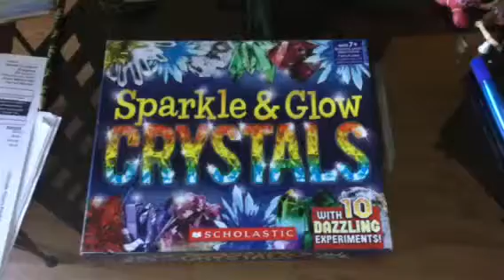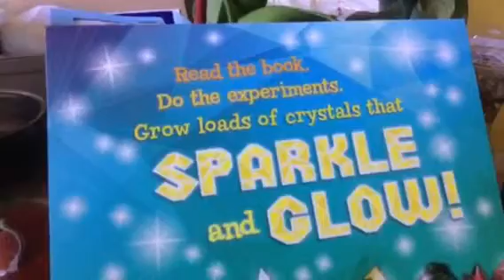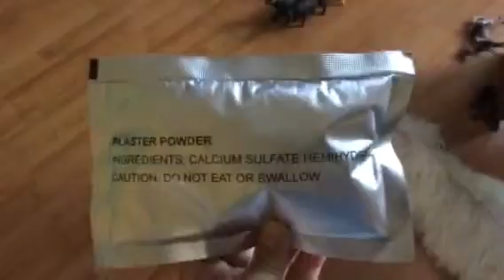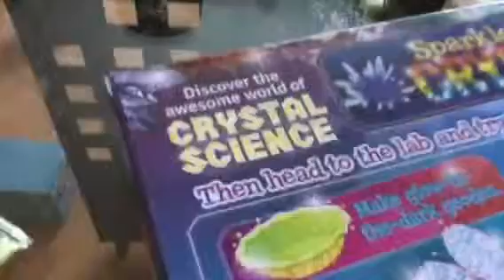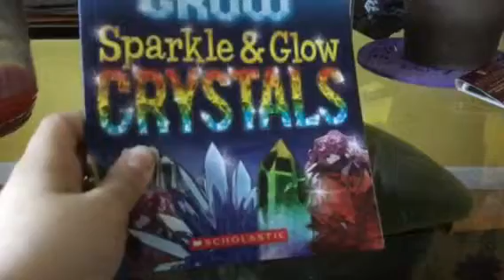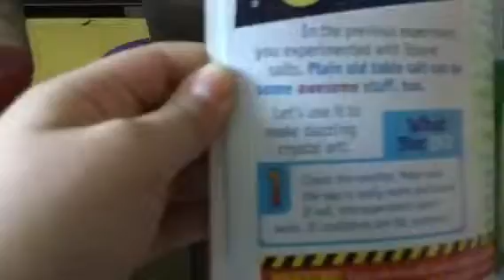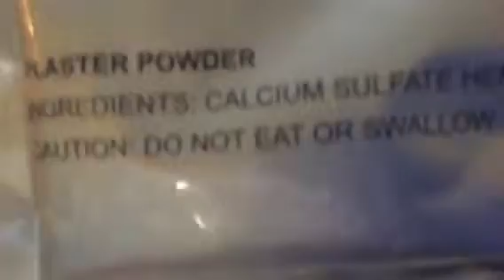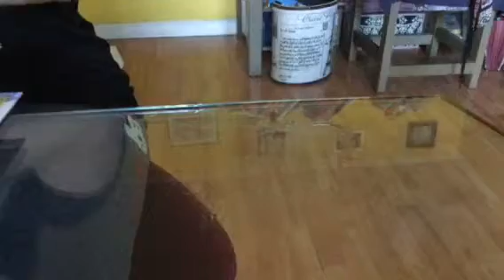Crystal part 1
Trying to make crystals from a kit purchased through Scholastic Books